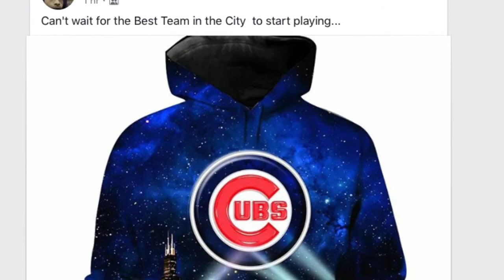The Influence Of Chicago Drill Rap